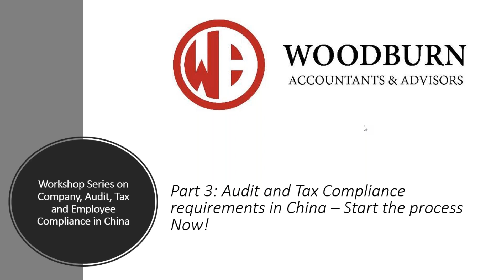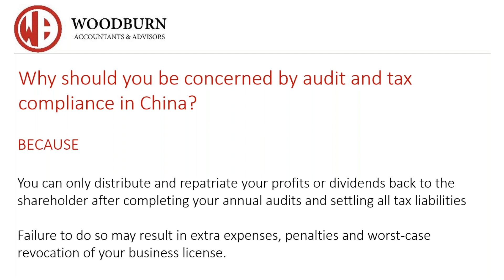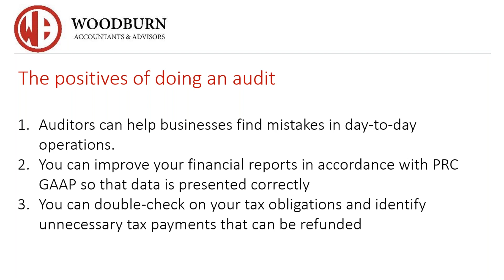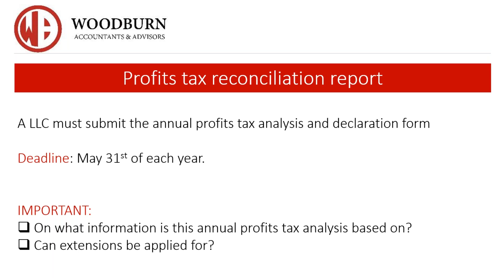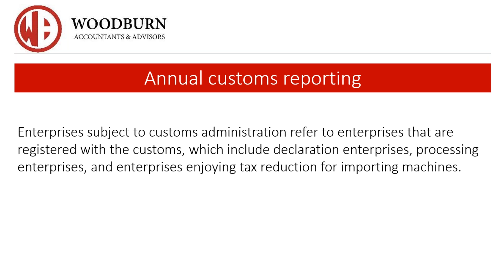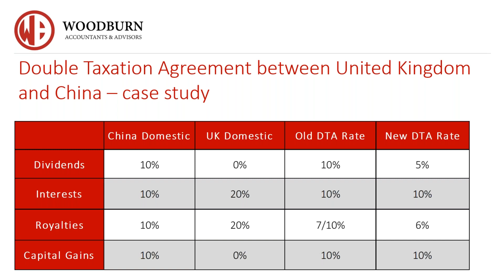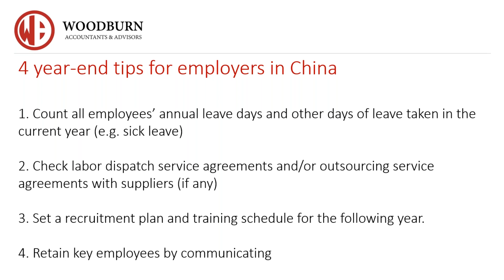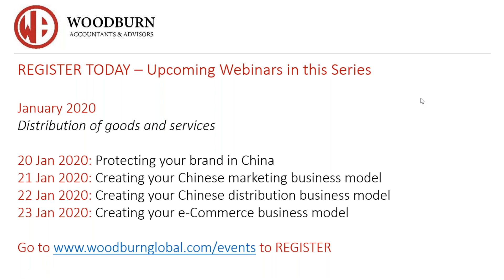Audit and Tax Compliance Requirements in China – Start the process Now!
Many foreign invested companies are unaware of the annual regulations needed to maintain their entities in China. Should these regulations not be adopted by companies, penalties may arise and ultimately closure could be foreseeable. It is important that all companies are aware and understand what these policies are. In this webinar session we are going to be looking at the annual compliance procedures and the step by step timeline and deadlines that needs to be respected.